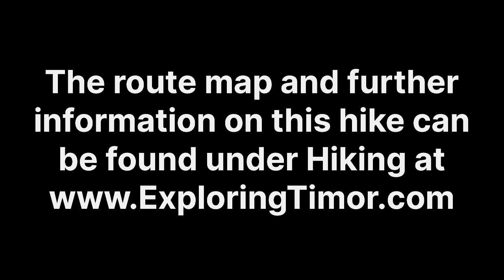Mt Lebometa Loop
Redilaran is one of the most beautiful valleys in the Dili region, filled with shade and things of interest. This loop hike quickly escapes developed areas for a lovely (if hot) climb up a ridge into the hills to Mt Lebometa toward Dare, before returning with more shade down Redilaran valley.

For the route map for this hike and further information please view my Timor-Leste Hiking Map